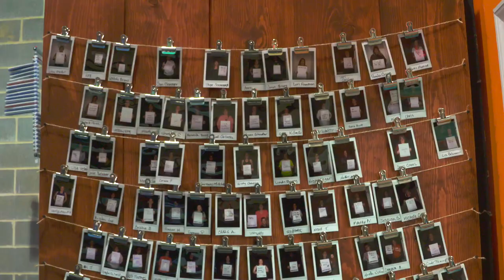Workout Like A Girl - Watch Bruce Try...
"Workout Like A Girl" invited host Bruce Grove to try and endure their hour long workout. He also speaks with WLG owner Kendra about her amazing gym.